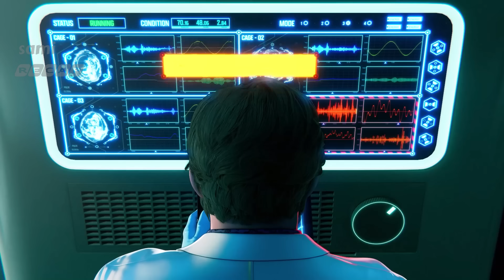Batang Napili Ng Isang Robo Mech Na Galing Space Para Protektahan Ang Mundo Laban Sa Sharg Invaders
Isang Bata Ang Hindi Inaasahang Piliin Ng Alien Na Robot Na Ipagtanggol Ang Buong Mundo Laban Sa Mabangis Na Mga Halimaw Na Tinatawag Na Sharg. Kasama Ng Tatlo Pang Mga Piloto, Sama Sama Nilang Lalabanan Ang Banta Ng Panganib Para Protektahan Ang Sangkatauhan.

PREVIOUS VIDEO

Si Tim Ay Nakakita Ng Sapatos Na Tumutupad Ng Wish Nya | ANIMATION RECAP